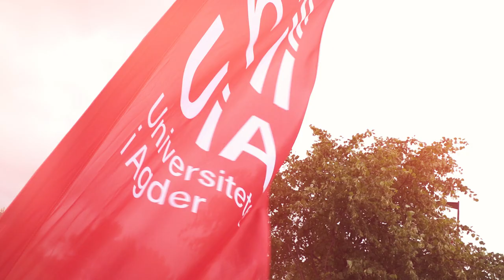Studiestart 2019 #1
Takk til alle som bidro til en fantastisk første dag av studiestartUiA! Her er en liten stemningsrapport fra dagen på Campus Kristiansand.